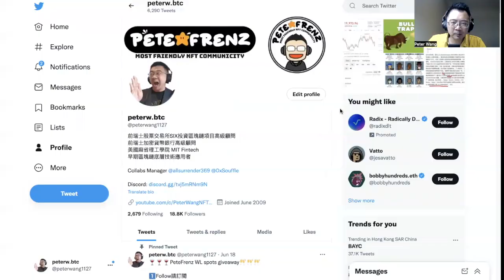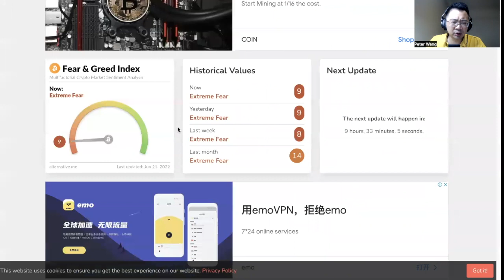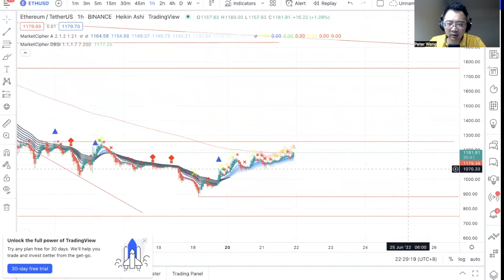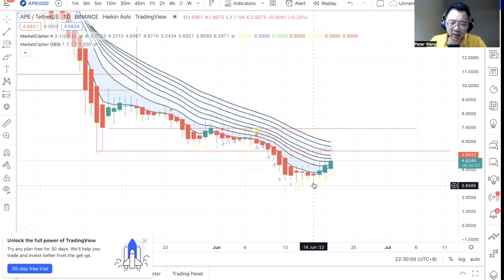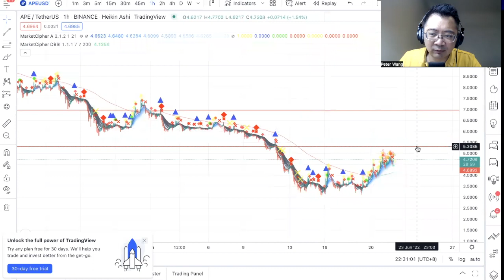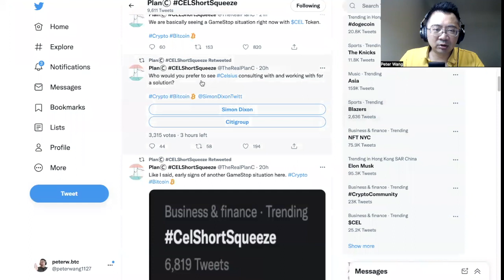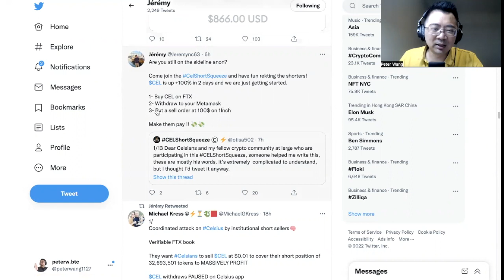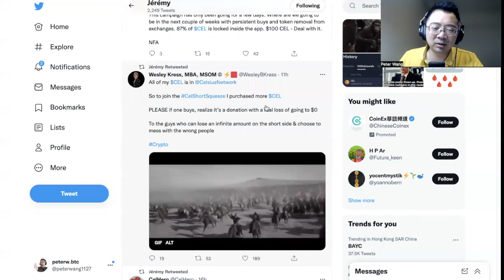【藍籌NFT】APE 撈底機會 CEL 全民軋空!?